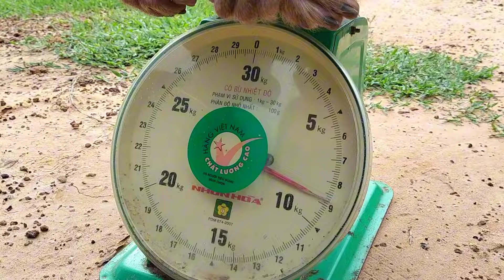Smart Susi Bring SokYaa To Weight, How Much kilo You Have Now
Hello! Everyone